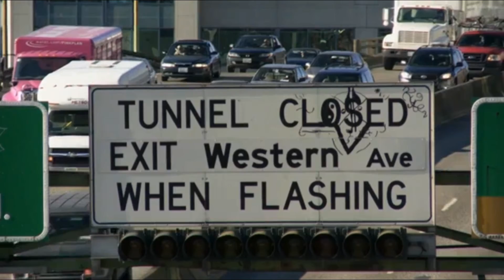"1,000,000 Died To Make This Sound" - Come Worry With Us! (2013)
Excerpt from Come Worry With Us!, a 2013 documentary featuring A Silver Mt. Zion